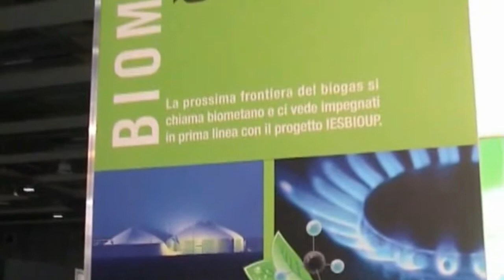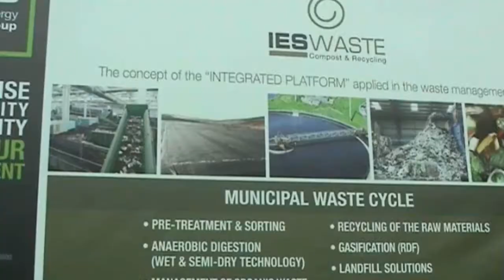iES Biogas // Marco Mazzero / Fiera EcoMondo Rimini 2016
Il dott. Marco Mazzero, titolare di IES Biogas, annuncia le novità per il 2017 sul biometano e indica le prospettive per una economia circolare applicata al mondo dell'agricoltura.